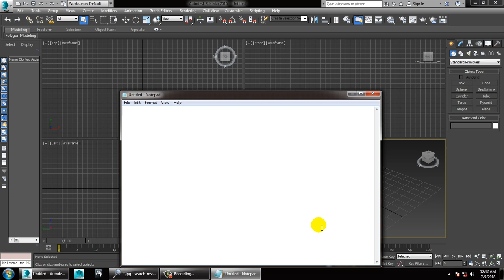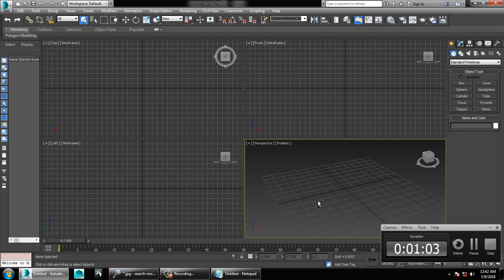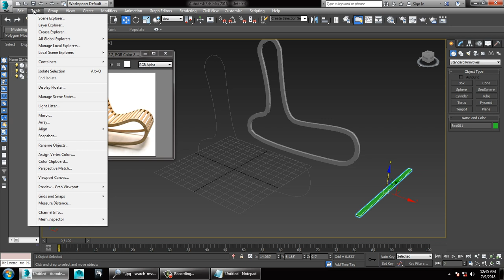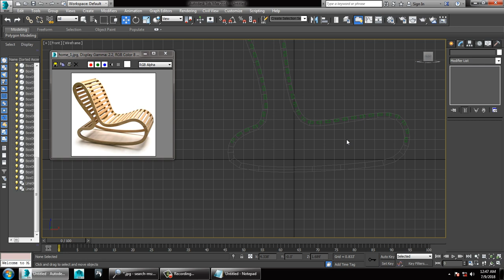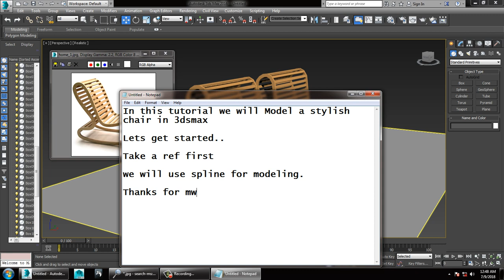Tutorial on Modeling a stylish chair in 3dsmax.( For beginners)